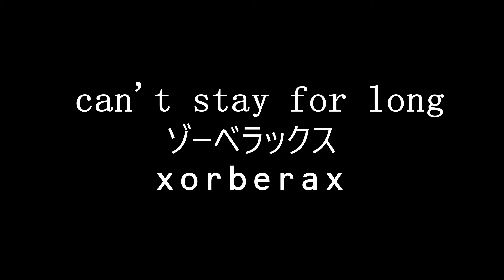cant stay for long